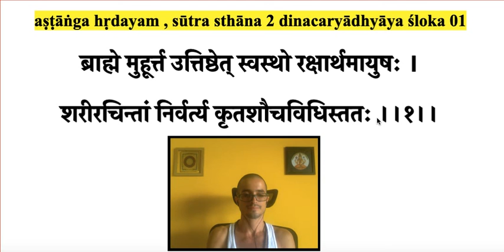AH Su 2.1 dinacharya | brāhme muhūrtta uttiṣṭhet ... | ashtanga hridaya sutrasthana chapter 2 śl 1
aṣṭāṅga hṛdayam sūtra sthāna 2 dinacaryādhyāya – śloka 1
ब्राह्मे मुहूर्त उत्तिष्ठेत् स्वस्थो रक्षार्थमायुषः । brāhme muhūrtta uttiṣṭhet svastho rakṣārthamāyuṣaḥ |
padacheda | brāhme muhūrtta+uttiṣṭhet svasthaḥ+rakṣārtham_āyuṣaḥ
शरीरचिन्तां निर्वर्त्य कृतशौचविधिस्ततः ।।१।। śarīracintāṃ nirvartya kṛtaśaucavidhistataḥ || 1 ||
padacheda | śarīra_cintāṃ nirvartya kṛt+śaucavidhiḥ+tataḥ

+ Playlists em Portugues – infos abaixo